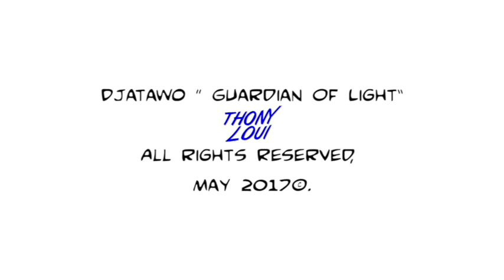Djatawo - Thony Loui & Freedom. ( Slide Show Music Video ).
DJATAWO - Thony Loui & Freedom
Illustrations & Video by Thony Loui
Music Produced by Hantz F. Mercier “ The Maestro T - Ansyto “.

(Pwononse “Dja-ta-wo”)
Djatawo se yon Ewo Mistik Ayisyen k ap goumen pou dwa timoun ak gramoun sou latè, espesyalman an Ayiti, ak pouvwa li resevwa nan yon plak solè Zemi. Ak bourad zanmi l, l ap konbat yon gran majisyen ki rele Lanfènwè ki vle kontwole Ayiti.
Se yon desinatè ki gen anpil talan ki rele Anthony Louis alias Thony Loui ki kreye l.

DJATAWO (pronounced “Ja-ta-woh”) is the first Haitian super-hero
created by premiere comics artist and illustrator Anthony Louis-Jeune aka Thony Loui.
He is a superhero who fights crime and in particular, crimes against children–and he protects human rights around the world. He works tirelessly using the super powers he received from a Zemi solar disk, especially in the city of Azueï, the new capital of Haïti.

With the help of his friends he battles against his nemesis Night Fury who wants to take over the world.
Djatawo is a hero for today’s troubled times and his mission is to bring hope to the Haitian population and build awareness of the problems affecting his beloved country. Haitian culture is promoted through his heroic adventures which raise awareness of the problems affecting all Haitians: Education, environmental issues and pervasive violence.

Djatawo’s epic adventures serve to motivate and encourage the participation of Haiti’s youth in social initiatives and impart a sense of positive involvement in community and cultural heritage.
© Djatawo and all other characters, with all the elements represented are creations of A. Anthony Louis-Jeune aka Thony Loui.